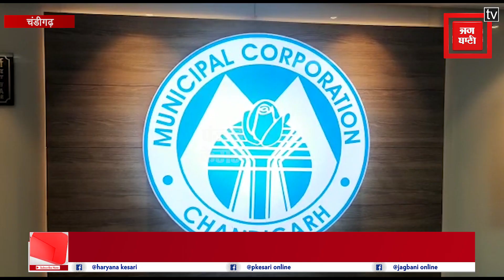एमओएच अमृतपाल सिंह पर गिरी लापरवाही की गाज़, पंजाब राज्यपाल ने लिया कड़ा संज्ञान